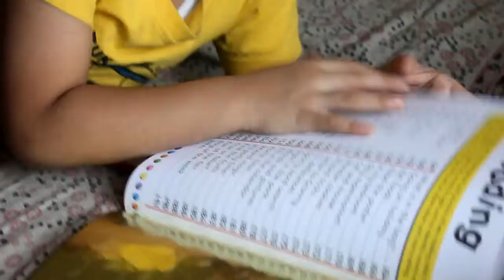MVI 0657 x264